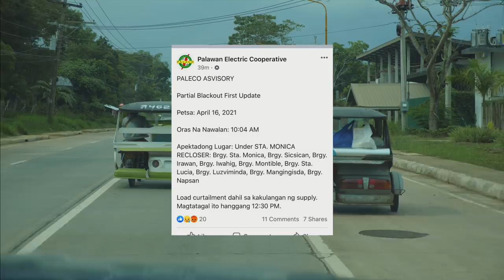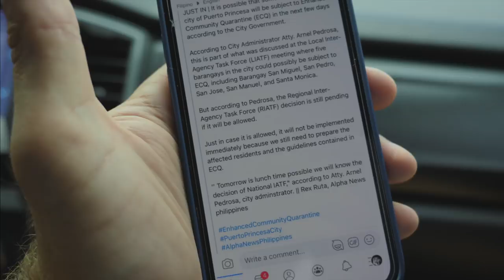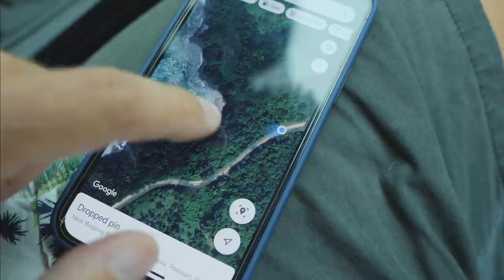Smutek tropików #9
Czas akcji: 16 kwietnia 2021 r.